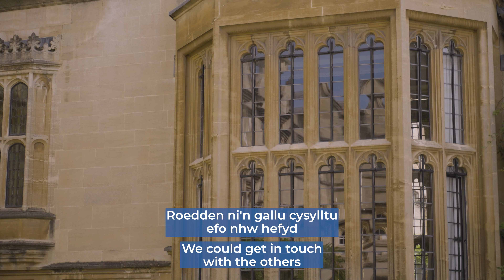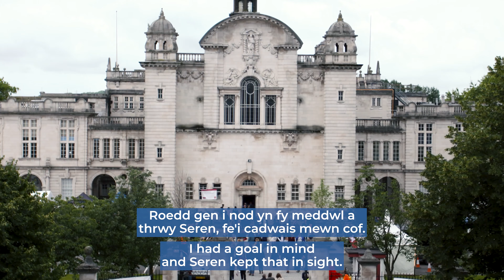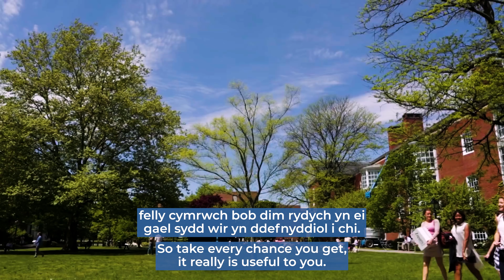Amlinelliad o Academi Seren / An outline of the Seren Academy